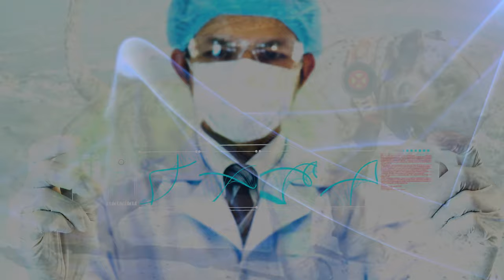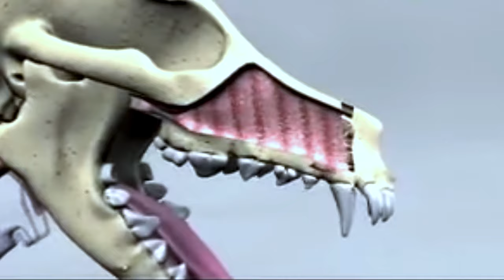10 Dogs Breeds With Real Mutant Superpowers.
Unlike the fat sluggards they often are today, dogs were once asked to work for a living. For centuries, "man's best friend" was more employee than friend, and family dogs were valued much more for their ability to perform difficult (or deadly) tasks than for their cuddling skills. And this ends up explaining a lot of things about dogs that you probably didn't know.
For example, why do dachshunds have that shape? Why do sharpeis have all that extra, loose skin? It's because humans have created all sorts of strange mutant superpowers in these animals to help them do our bidding.